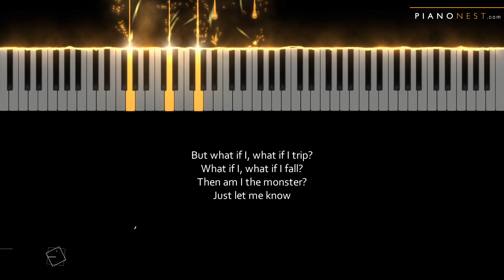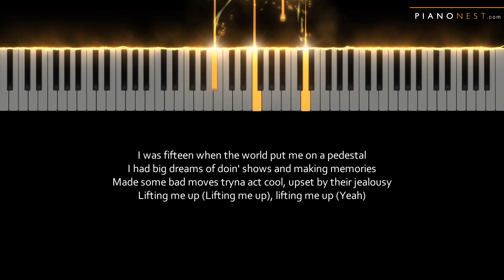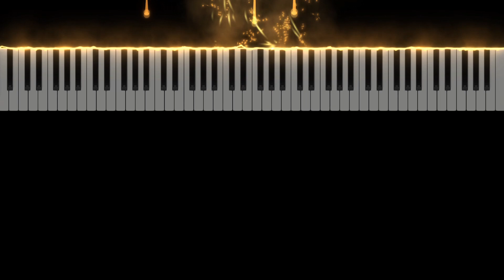Shawn Mendes, Justin Bieber - Monster - Piano Karaoke Instrumental Cover with Lyrics